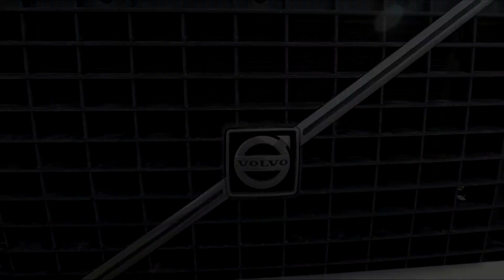Bad Drivers Of BC & Alberta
Here are some clips from mostly the month of April, of some Bad drivers.  During my daily commutes from Calgary AB to Delta BC.

Olds, Alberta, Canada
T4H 1P6

My Gear
2017 KLR 650
Drift Ghost HD
Iphone headset stuffed into cheek padding
Dirtracks luggage Racks
Army surplus Ammo can Panniers
Woods 65 liter backpack / used as tailbag
ROKstraps
Iphone 6s
Double take Adventure mirrors
Homemade Lower KLR dash for charging things.